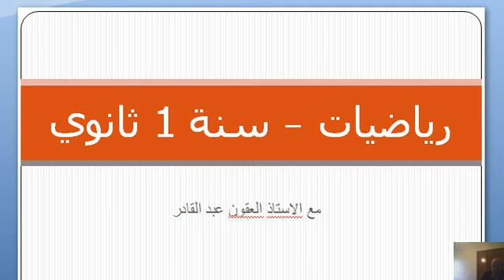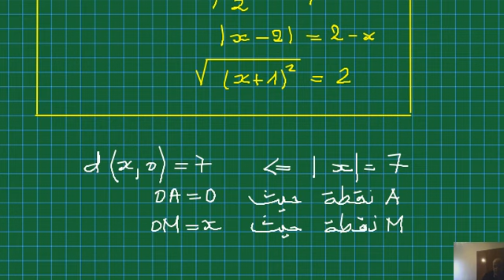2023 - سنة اولى ثانوي - المعادلات و القيم المطلقة _ 3